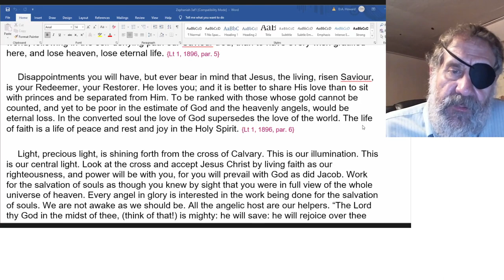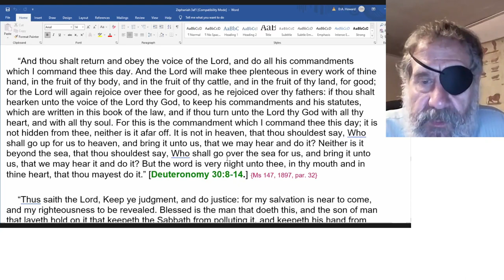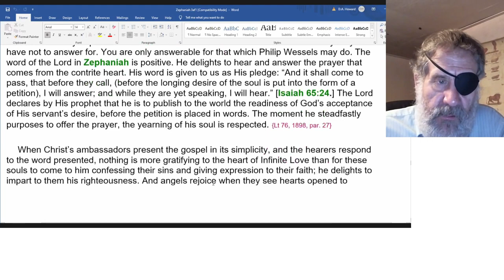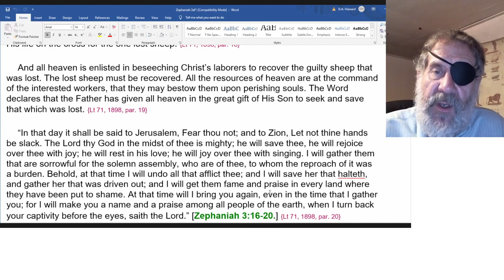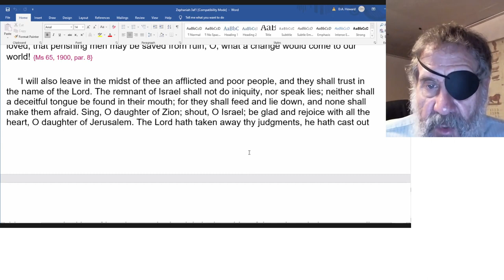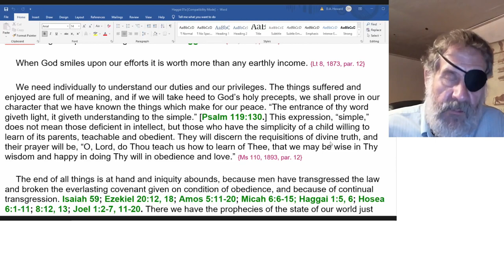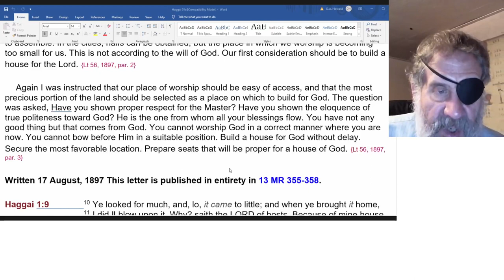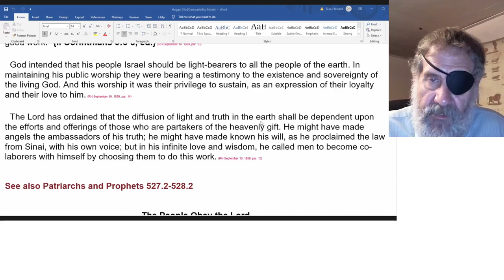2023 01 14 Zephaniah 3 & SOP - Dwight Howard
Zephaniah 3
Letter 1, 1896 - Mrs. R. Anderson - June 8
Letter 75, 1896 - Nobbs, Alfred - November 24, 1896
Ms 147, 1897 - “All Power Is Given Unto Me.” - December 9
Letter 76, 1898 - Philip Wessels - October 2
RH May 29, 1900 - Christ's Ambassadors
Letter 71, 1898 - Brother and Sister Prescott - August 27
Ms 68, 1898 - The Leaven of Truth - June 9
Ms 65, 1900 - An Appeal in Behalf of our Work in Scandinavia - November 20
Haggai 1
Letter 8, 1873 - Brother and Sister Diggins - March 29
Ms 110, 1893 - Discourse on the Sabbath - September 9
Letter 56, 1897 - Brother Hare - August 17
Ms 62, 1894 - Home Missionary Work - August 18